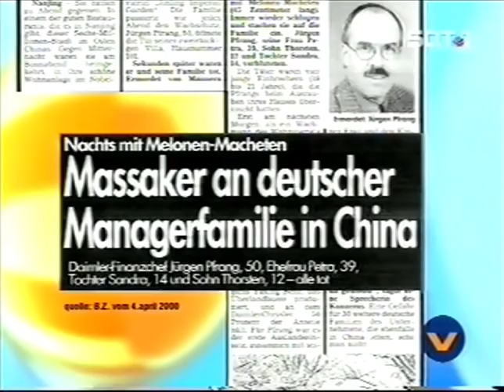Vera am Mittag mit dem Medium Paul Meek - Teil 1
Paul Meek, ist in Wales (England) geboren, Musikstudium in London, Anstellung als Opernsänger bei den Bayreuther Wagner-Festspielen. Im Jahr 1993 hat Paul Meek die Opernbühne verlassen und sich nur noch der Medialität, die schon in seiner Kindheit erkannt und gefördert wurde, gewidmet.
Seit dieser Zeit lebt er in Deutschland und wurde durch seine überragende hellseherische Begabung und Arbeit, aber auch durch seine Auftritte im britischen, deutschen, österreichischen und japanischen Fernsehen, bekannt. Er gilt als eines der bekanntesten Jenseitskontakt-Medien in Europa und verfasste vier Bücher zum Thema.